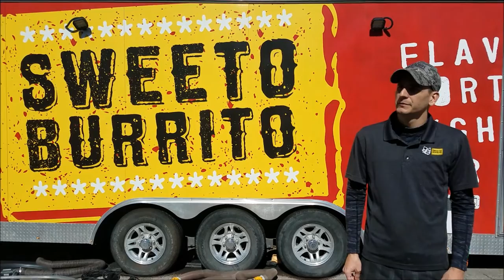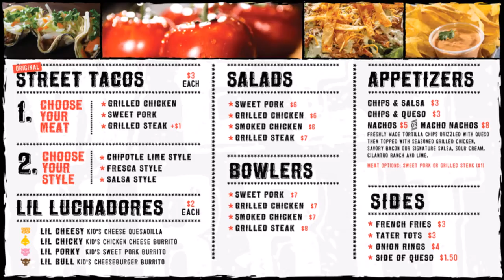Sweeto Burrito Commercial